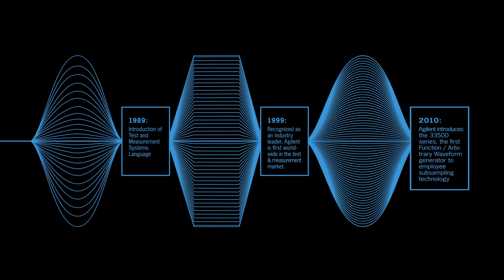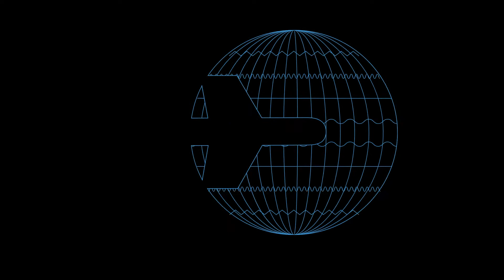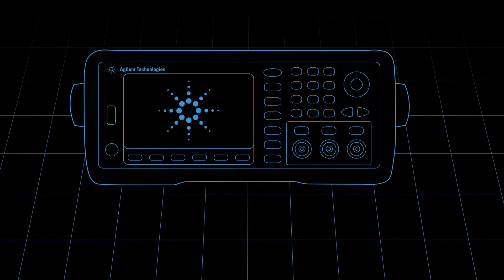JESS3: The Evolution of Radio Waves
This engaging two-minute animation walks the viewer from the very first audio oscillator, HP's 200a, to present time technology with Agilent's newest and most popular function generator, the 33550 series.